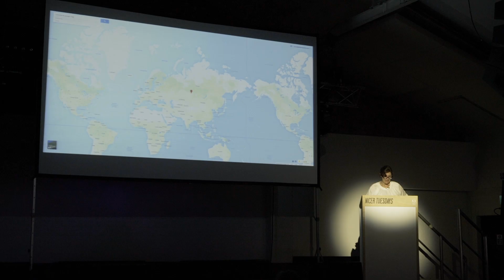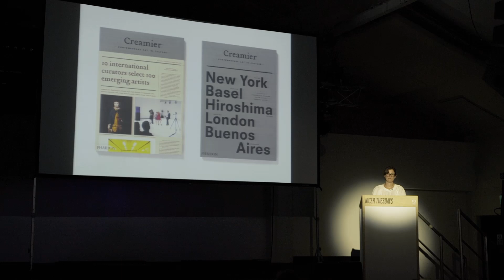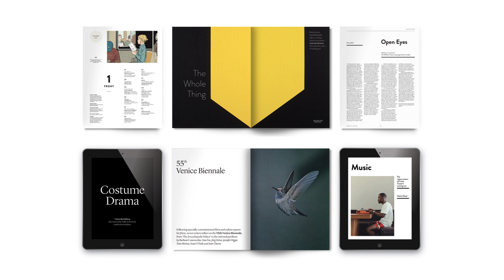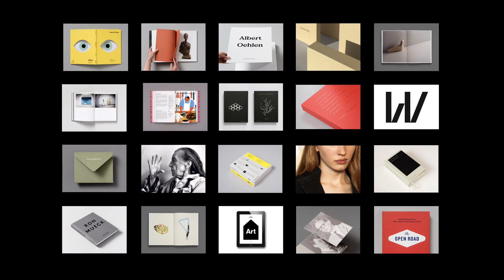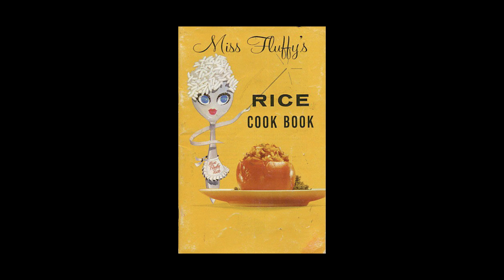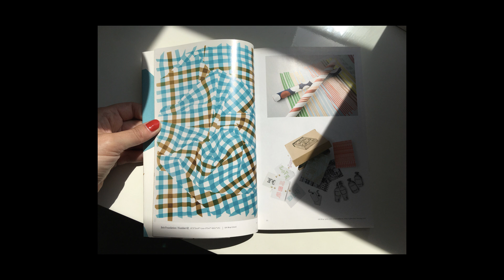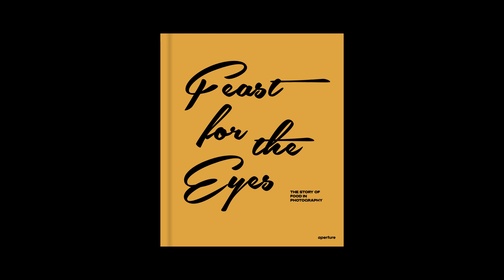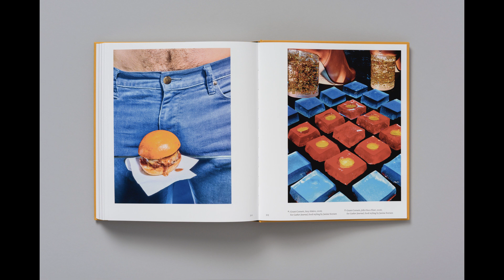Nicer Tuesdays: Sonya Dyakova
Renowned graphic designer Sonya Dyakova, formerly of Phaidon and Frieze, now runs her own London studio Atelier Dyakova. Sonya takes to the Nicer Tuesdays podium to explain the typography and retro references behind her recent drool-worthy food photography book, Feast for the Eyes.

Event partner: Adobe UK